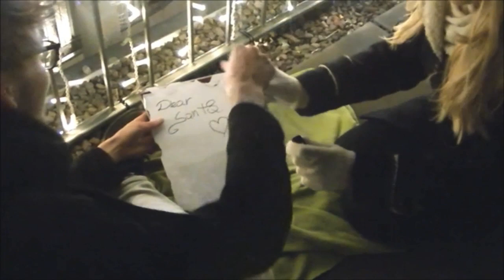Dominika Zdyb i Michał Mazur - Santa Claus Is Coming To Town/Jingle Bells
Dominika Zdyb i Michał Mazur- vocal
Jakub Piotrowski- piano
Nagranie- Studio J'Sound Lublin

NIkola Szalak My Love (cover by Jess Glynne)
Jakub Piotrowski Piano
Nagranie Studio J'Sound Lublin Jakub Piotrowski

Nagranie opracowane w ramach zajęć w studiu Muzyki Rozrywkowej i Jazzu J'Sound Lublin Sylwia Piotrowska